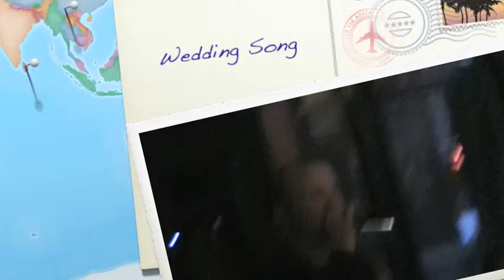Wedding Song for the Bride and Groom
Rick (brother and man-of-honor) singing a wedding song for Sommer and Jake.